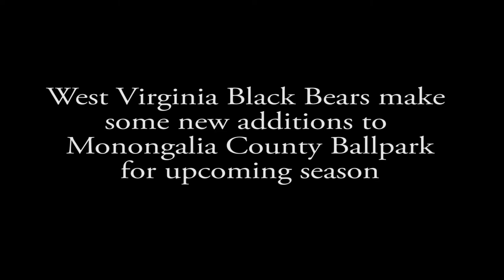WV Black Bears unveil new additions to ballpark 6/13/18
The West Virginia Black Bears unveiled new additions to Monongalia County Ballpark ahead of the team's season opener against Mahoning Valley on June 15.